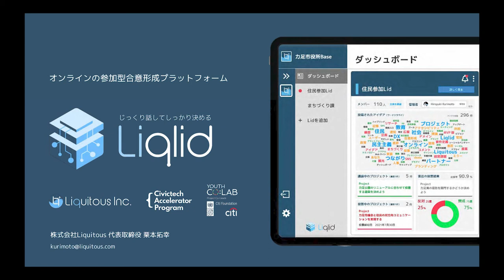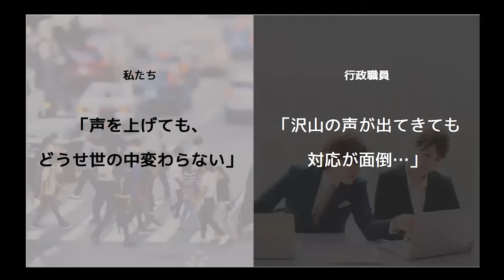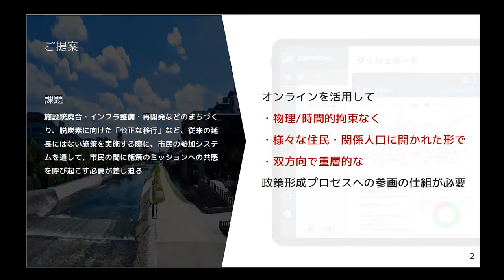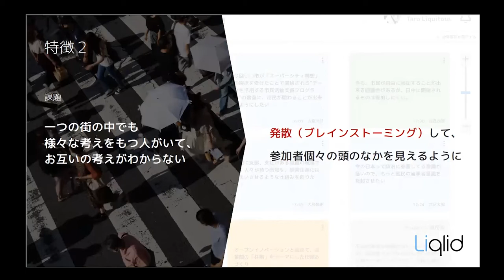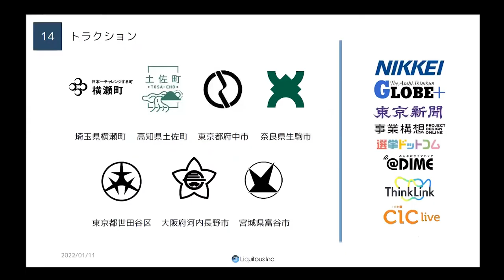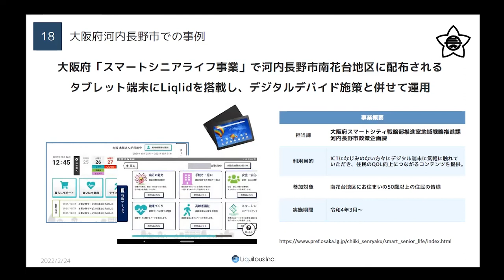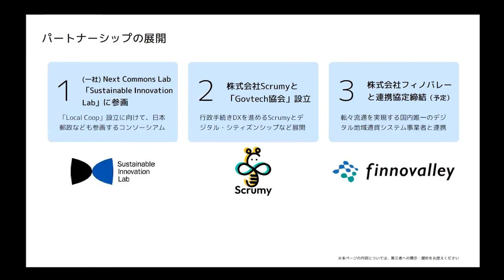『SDGs推進などの参加型合意形成プラットフォーム』株式会社Liquitous デジタル田園都市国家構想応援団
2022年4月5日開催
頑張る自治体イノベーション提案＆交流会分野別プレゼン④環境・エネルギー
株式会社Liquitousのアーカイブ動画です。

「デジタル田園都市国家構想応援団」ウェブサイトはこちら　›

★「デジタル田園都市国家構想応援団」とは？★

デジタル田園都市国家構想を実現するために、全国自治体と民間企業が自主的に結集し、官民連携のプラットフォームとして、一般社団法人「デジタル田園都市国家構想応援団」を設立しました。

また、提案希望の民間企業等も募集しています。☟

デジタル田園都市国家構想応援団事務局

全国の自治体職員や民間企業が４６６名集まり、デジタル田園都市国家構想に関する優良モデルのプレゼンテーションが行われました。
その資料とアーカイブ動画です。

①産業・貿易

地元特産品のオンラインショップ開設（株式会社ネットショップ総研）

自治体向け創業支援ツール（株式会社ソフィアコミュニケーションズ）

LINEを活用した農業人材の確保 （株式会社日本農業新聞）

メタバースを活用した参加型教育（地域創生プラットフォーム）

②教育・子育て・福祉

GIGAスクール端末によるチャット相談（一般社団全国心理業連合会）

自治体（地元）×デジタルネイティブ大学生との共創型インターンシップ（株式会社ディスコ）

学校でのメタバースの活用（有限会社ラウンドテーブルコム）

AI自動文字おこし専用端末での聴覚障害者・自動通訳支援（株式会社時空テクノロジーズ）

③まちづくり・観光

観光・ストリートミュージアム（凸版印刷株式会社）

「AI謎解き」を活用した地域活性化（株式会社クリエイターズネクスト）

DID・デジタル通貨の社会実装(Digital Platformer株式会社)

バーチャル防災（パソナパナソニックビジネスサービス株式会社）

MAPベース地域振興情報発信プラットフォーム（大日本印刷株式会社）

④環境・エネルギー

SDGs推進などの参加型合意形成プラットフォーム（株式会社Liquitous）

SDGsなどのオンライン学習システム（株式会社いま-みらい塾）

資源循環プラットフォーム”POOL”（レコテック株式会社）

地方自治体の課題解決に向けた衛星データの活用（株式会社アクセルスペース）

地域循環型GXソリューション（株式会社アイ・グリッド・ソリューションズ）

⑤大田区から参加企業のプレゼンです。

エネルギーハーベスティング技術を活用したニフコデバイスとIoT検討サービスの紹介（株式会社ニフコ）

「災害時、誰一人見逃さない！」 を支援する
（東日本電信電話株式会社 NTT東日本）

試作開発アジャイル環境、誕生。開発スキームはＰＤＣＡの、その先へ。
（一般社団法人加熱技術協会）

イノベーションへの挑戦　～METALISMの紹介～（メタリズム）

企業連携によるモノづくりの上流工程に対するソリューション提供
豊かな中小企業づくりプラットフォーム活用による全国展開
（I-OTA合同会社）